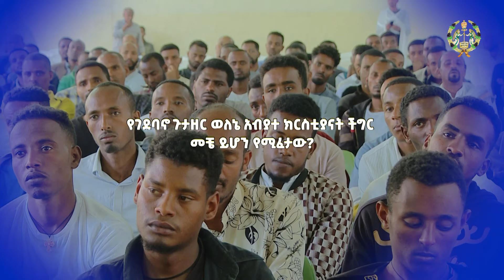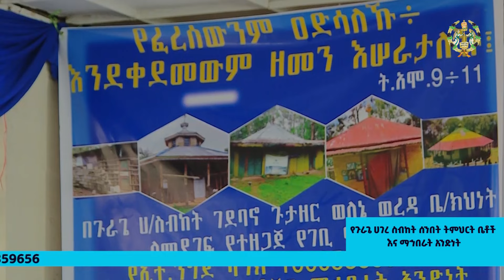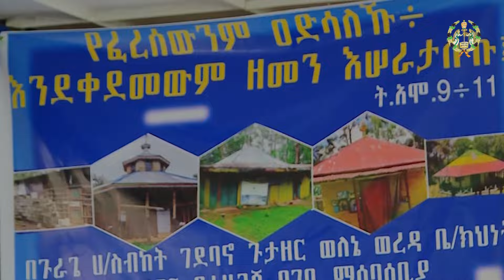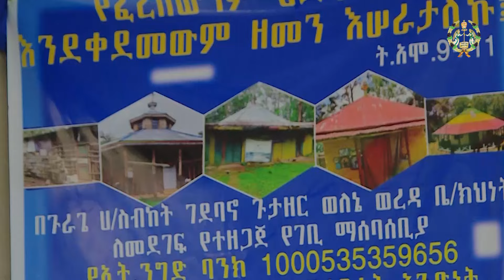EOTC TV | የገደባኖ ጉታዘር ወለኔ አብያተ ክርስቲያናት ችግር መቼ ይሆን የሚፈታው